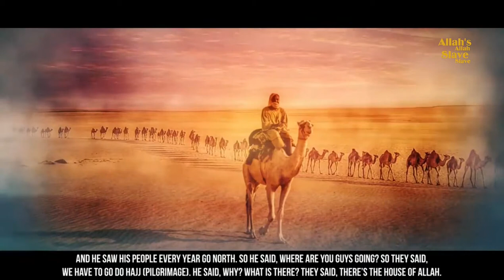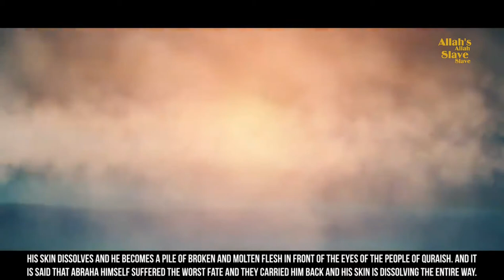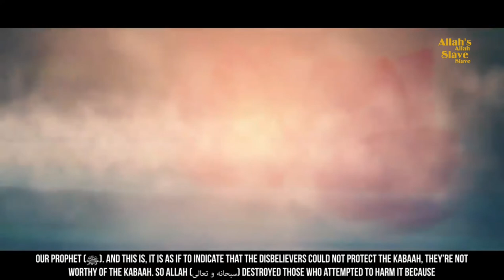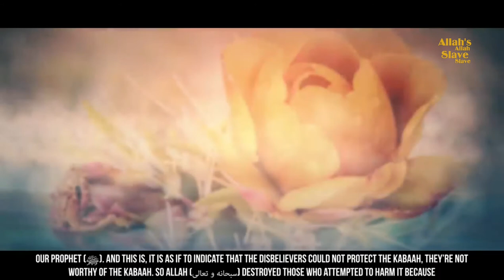The story of Prophet Muhammad (ﷺ) - Abraha Elephant Army (E1)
☆ This video is created by The Daily Reminder.